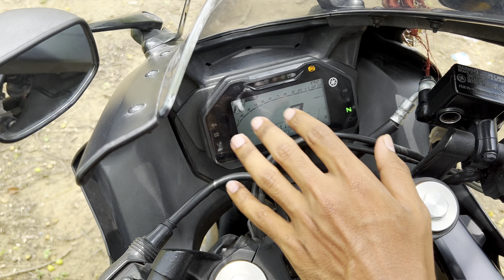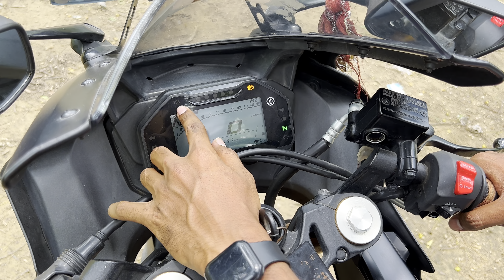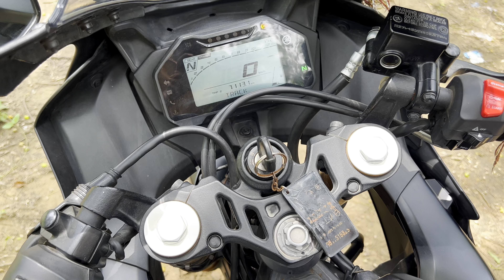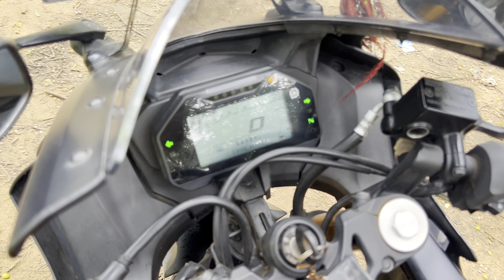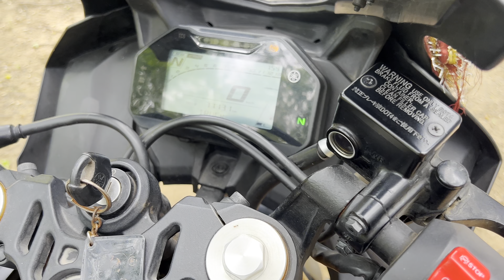BEAUTY OF R15v4 || Review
Hello
Ajj mna issh Sexy Bike ka review diyaa...